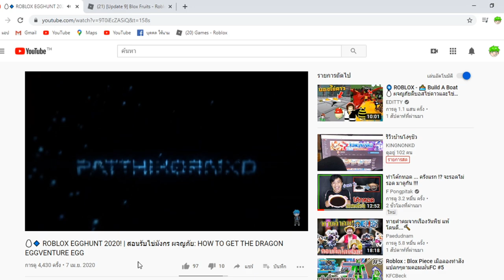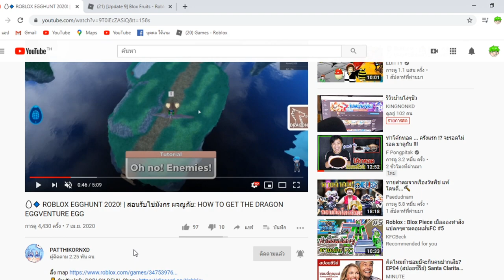Blox Fruits โยรุ กับ สามดาบ อันไหนเเรงกว่า